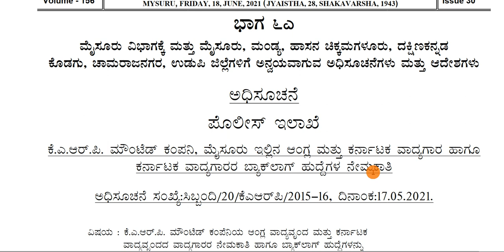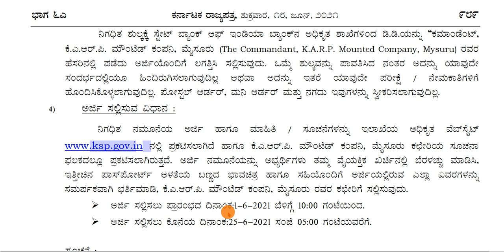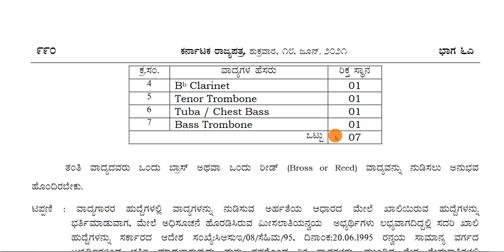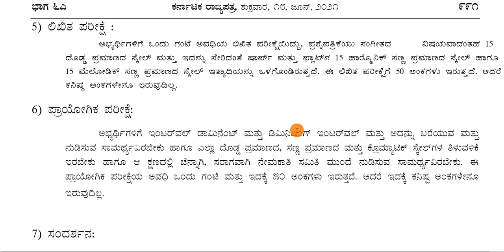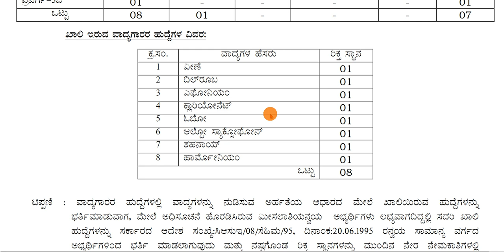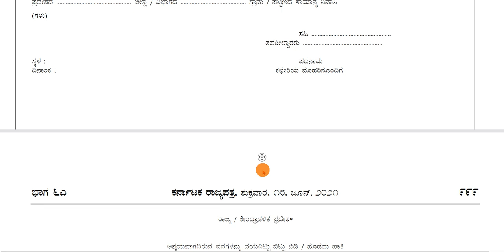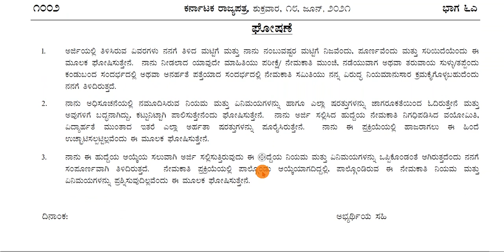ಆಂಗ್ಲ ಮತ್ತು ಕರ್ನಾಟಕ ವಾದ್ಯಗಾರರು ಗಳ ರಾಜ್ಯ ಸರ್ಕಾರದ ಹುದ್ದೆಗಳ ನೇಮಕಾತಿ 2021|karnatakaMusiciansGovtRecruit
ಆಂಗ್ಲ ಮತ್ತು ಕರ್ನಾಟಕ ವಾದ್ಯಗಾರರು ಗಳ ರಾಜ್ಯ ಸರ್ಕಾರದ ಹುದ್ದೆಗಳ ನೇಮಕಾತಿ 2021| Karnataka GovtRecruitment